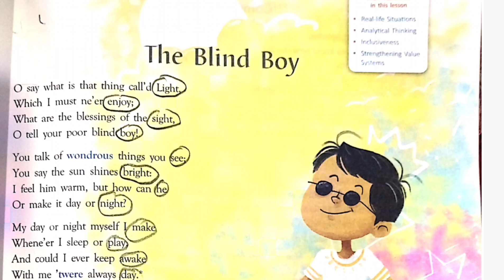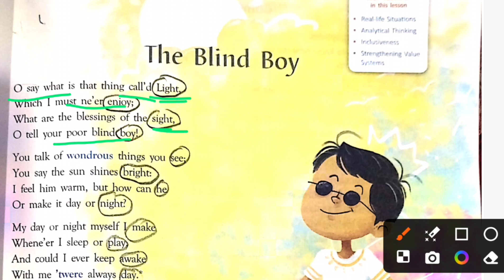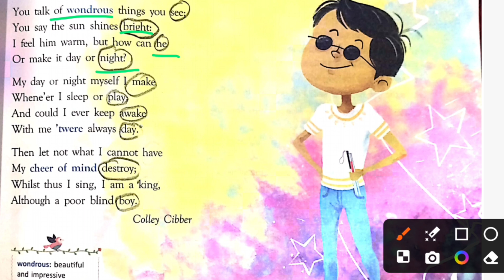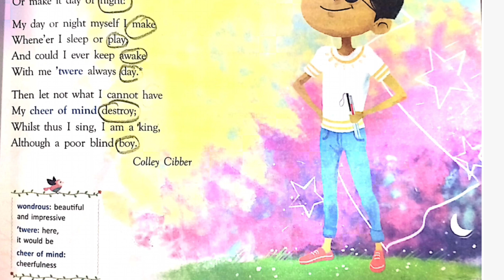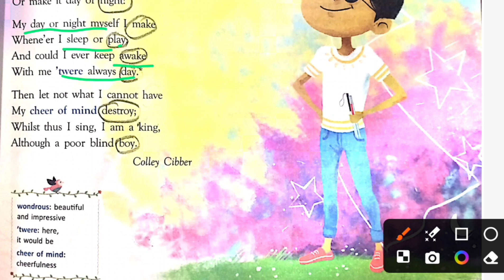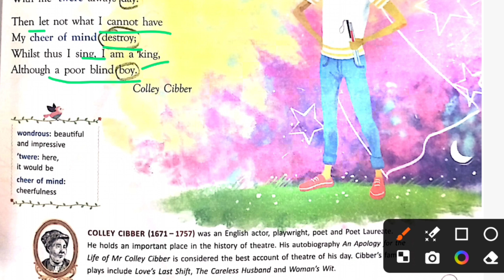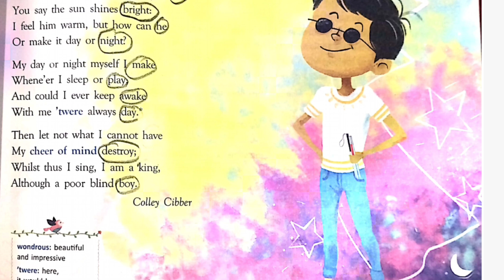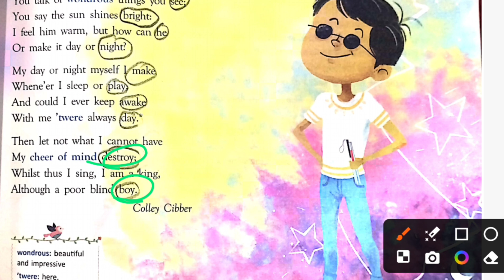Poem - The Blind Boy|| Easiest explanation in Hindi